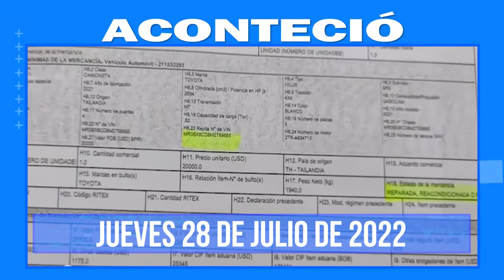Compacto Informativo 28 de julio